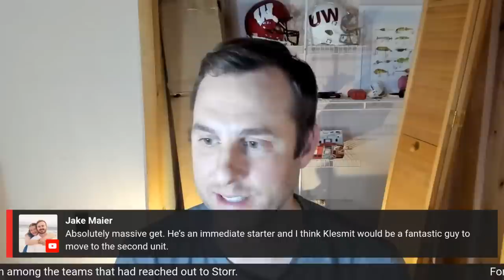Huge get for Greg Gard and the Wisconsin Badgers as AJ Storr will be transferring to Wisconsin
AJ Storr a former top-100 prospect and starting guard at Saint John's announced he's transferring to Wisconsin and will join the Badgers next year, we talk about why this is a huge pickup for the Badgers and who might be going to the bench next year.